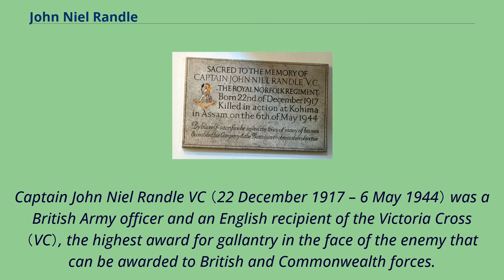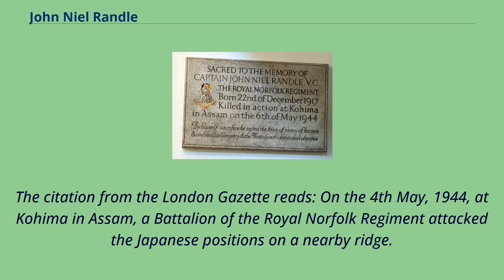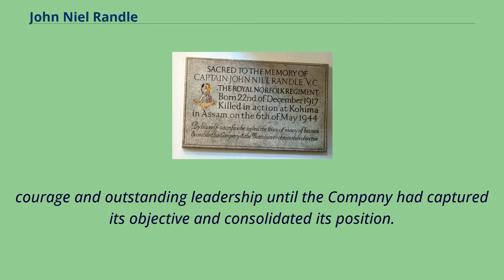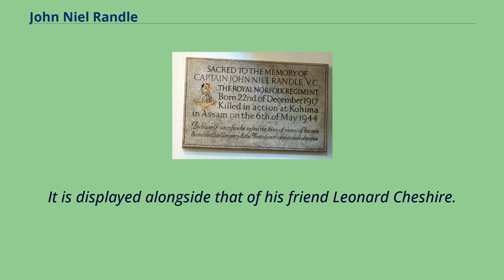John Niel Randle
Alumni_of_Merton_College,_Oxford
Captain John Niel Randle VC （22 December 1917 – 6 May 1944） was a British Army officer and an English recipient of the Victoria Cross （VC）, the highest award for gallantry in the face of the enemy that can be awarded to British and Commonwealth forces.
His was one of three Second World War VCs awarded for action in India, the other two being awarded to John Pennington Harman （also at the Battle of Kohima） and Abdul Hafiz （VC） at the Battle of Imphal.
John Niel Randle was born in India, the son of Edith Joan, daughter of William Chaffey Whitby, and Dr. Herbert Niel Randle （1880–1973） C.I.E., F.B.A., Librarian of the India Office Library 1933–1949 （Assistant Librarian 1927–1933）,
who was also Professor of Philosophy at Queen's College, Benares and a writer on Indian philosophy.
John Randle was educated at the Dragon School, Marlborough College, and Merton College, Oxford.
At Oxford he qualified in law.
His best friend there, Leonard Cheshire, was awarded the VC in the Second World War.
Randle married Mavis Ellen Manser of Holywell, Oxford, sister of Leslie Thomas Manser who was awarded the VC posthumously in 1942 after a bombing raid on Cologne.
Randle was commissioned a second lieutenant in the Royal Norfolk Regiment in May 1940.
At the age of 26, he was promoted to temporary captain whilst serving with the 2nd Battalion, Royal Norfolk Regiment.
Captain Randle was commander of 'B' Company, 2nd Battalion, Royal Norfolk Regiment.
On 4 May 1944 during the Battle of Kohima in northeast India, he was ordered to attack the Japanese flank on General...